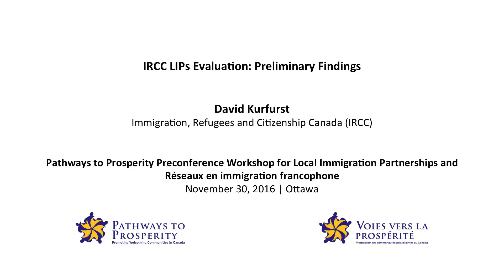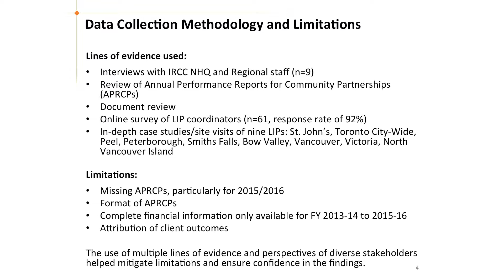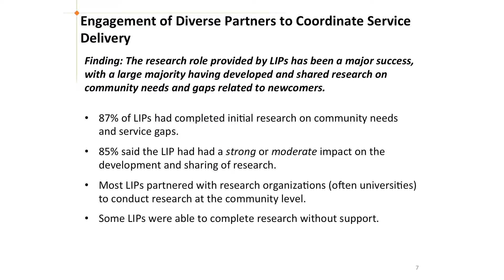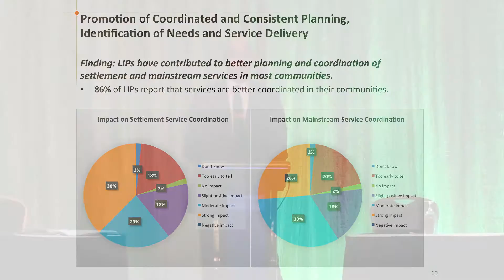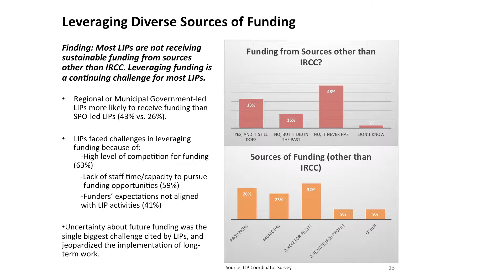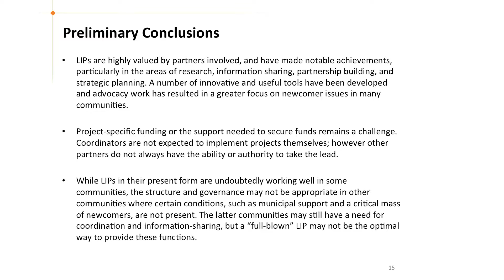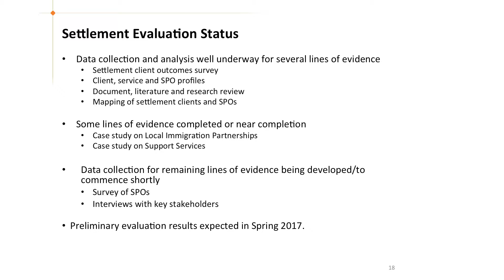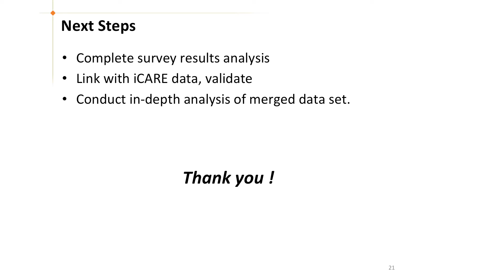IRCC LIPs Evaluation: Preliminary Findings - David Kurfurst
David Kurfurst, Acting Director General, Research and Evaluation, Immigration, Refugees and Citizenship Canada (IRCC)

Pathways to Prosperity Preconference Workshop for  Local Immigration Partnerships and Réseaux en immigration francophone

Organized with the support of the Southwestern Ontario Local Immigration Partnerships Working Group and the Fédération des communautés francophones et acadienne du Canada

Atelier de pré-conférence de Voies vers la prospérité pour les Partenariats locaux d’immigration et les Réseaux en immigration francophone

Organisé avec le soutien du Groupe de travail des Partenariats locaux d’immigration du Sud-ouest de l’Ontario et la Fédération des communautés francophones et acadienne du Canada (FCFA)

Mercredi 30 novembre 2016 | Wednesday, November 30, 2016
Hôtel Westin d’Ottawa | Westin Hotel – Ottawa